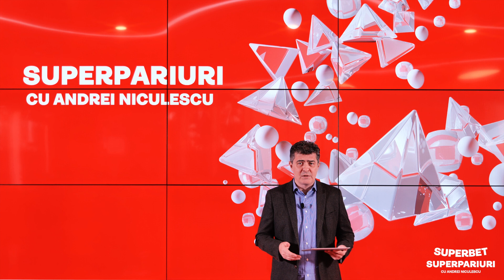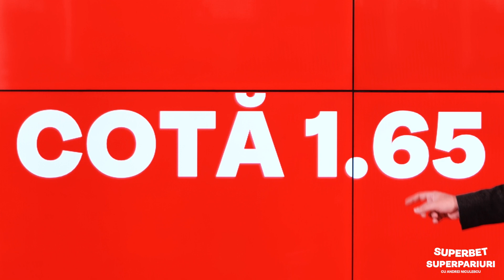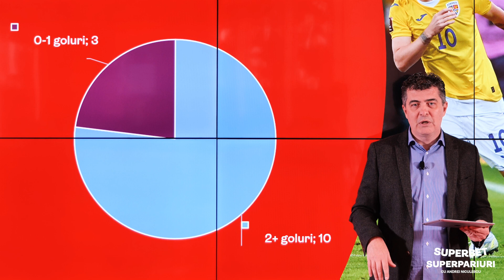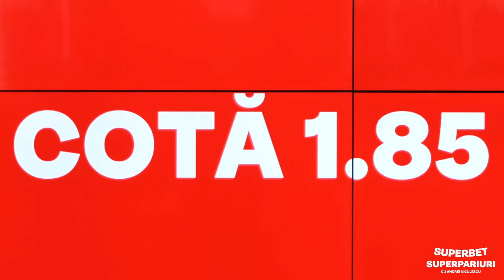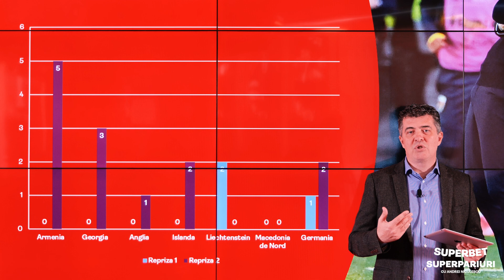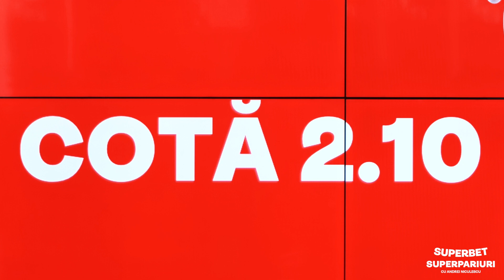Toată România pariază pe România! SuperPariuri cu Andrei Niculescu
România mai are trei meciuri de disputat în drumul spre Qatar 2022, iar fiecare partidă e o finală. Diseară, "tricolorii" revin pe stadionul din Ghencea după mai bine de 12 ani. Suntem optimişti şi sperăm că noua arenă a Stelei le va purta noroc jucătorilor lui Rădoi. Avem SuperCote şi SuperPariuri pentru duelul cu Armenia.

Statistici, informații, recomandări de pariuri și de cote. Ne vedem în fiecare dimineață. Și, nu uita, poți vedea imediat biletele plasate de Andrei, dacă îl urmărești pe SuperSocial!